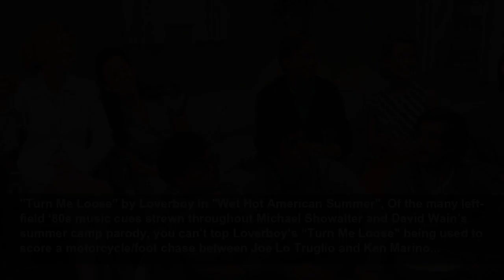The 25 most underappreciated music cues in film history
Many of the greatest songs in pop history are inseparable from their usage in classic films. "The Sound of Silence" in "The Graduate," "Jumpin' Jack Flash" in "Mean Streets," "Stuck in the Middle with...
Yardbarker
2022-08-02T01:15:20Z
The 25 most underappreciated music cues in film history, Many of the greatest songs in pop history are inseparable from their usage in classic films. "The Sound of Silence" in "The Graduate," "Jumpin' Jack Flash" in "Mean Streets," "Stuck in the Middle with You" in "Reservoir Dogs"... these...
"Superstition" by Stevie Wonder in "The Thing", This sequence starts with a laugh. “Nauls, will you turn that crāp down. I’m trying to get some sleep. I was shot today.” Of course, Stevie Wonder’s “Superstition” is anything but crāp, which is why Nauls does not comply with Bennings’ request. John...
“Quizas, Quizas, Quizas” by Nat King Cole in "In the Mood for Love", “Perhaps, perhaps, perhaps…” Nat King Cole’s dulcet voice drifts throughout Wong Kar-wai’s masterpiece of unrequited love like tendrils of smoke, expressing the ardor the film’s central characters (Tony Leung and Maggie Cheung)...
“Dance the Night Away” by Van Halen in "Mission to Mars", Brian De Palma’s cheeky variation on Stanley Kubrick’s classic centrifuge jogging scene from "2001: A Space Odyssey" finds a couple of married astronauts, played by Tim Robbins and Connie Nielsen, tripping the zero-g light fantastic to one...
“Ordinary World” by Duran Duran in "Layer Cake", “Sorry for that. I won’t be around for a while.” Duran Duran’s early ‘90s power ballad was an unusual choice to score George “Captain Katanga” Harris laying down a hellacious beating on a disehevled former business associate in a London cafe, but...
“Touch and Go” by Emerson, Lake and Palmer in "MacGruber", If you’re recruiting a team of badāsses for a dangerous mission, you might as well do it to the steroidal synth of Emerson, Lake and Palmer's “Touch and Go." You had to be a hardcore MTV viewer or listen to a really awful hard rock...
"Nights in White Satin" by The Moody Blues in "House of Tolerance", Anachronistic music cues are for closers (take note, Taika Waititi), and French filmmaker Bertrand Bonello has proved time and again he knows how to close out a movie. This Moody Blues orchestral rock classic turns up near the...
"Me and Bobby McGee" by Janis Joplin in "Cold Water", Olivier Assayas’ semi-autobiographical drama delves into the turbulent lives of French teenagers desperate for liberation in the dying light of the early 1970s counterculture. The film hits a rebellious fever pitch during a party in an...
"Watermelon in Easter Hay" by Frank Zappa in "Y Tu Mamá También", How do you finish off one of the most emotionally wrenching coming-of-age movies ever made? Hard cut to black, and let Frank Zappa’s wistful guitar solo from the penultimate track of “Joe’s Garage” take it home. Given Zappa’s...
"Heat of the Moment" by Asia in "The Matador", Richard Shepard’s oddball assassin comedy links two grieving parents (Greg Kinnear and Hope Davis) with a stone-cold killer (Pierce Brosnan), which culminates in a hit at a Tucson racetrack wherein Kinnear must use every trick Brosnan’s murderer has...
"What's the Frequency, Kenneth" by R.E.M. in "Bringing Out the Dead", Martin Scorsese’s ludicrously underrated 1999 film about a burned out EMT (Nicolas Cage) features some of the director’s most curious music cues. The strangest selection by far is 10,000 Maniacs’ “These Are Days," which you...
“Bra” by Cymande in “25th Hour”, When it came time to express the unutterable horror of schoolteacher Jacob Elinsky succumbing to his basest desire (i.e. making a move on one of his students), Spike Lee cued up a scratch-heavy remix of British funksters Cymande’s “Bra." It’s an agonizing scene:...
"Never Dreamed You'd Leave in Summer" by Stevie Wonder in "Poetic Justice", John Singleton’s best and most underrated film kicks off with aspiring poet Justice (Janet Jackson) losing her boyfriend in a shooting. Devastated, she seals herself off from the outside world, hoping to find solace in...
“Hold Tight” by Dave Dee, Dozy, Beaky, Mick and Tich in "Death Proof", It’s been a wild night for the ladies of Quentin Tarantino’s “Death Proof," and they’ve got miles to go before they settle down. They find their second wind on a stretch of rural road as this semi-obscure British Invasion...
“Shalom Aleichem” in "Kentucky Fried Movie", This traditional song that marks the arrival of the Jewish Sabbath serves as the unlikely entrance music for Big Jim Slade, a body-building sexual dynamo perpetually on call should the male member of a hetero coupling fall short of his copulative...
"Br